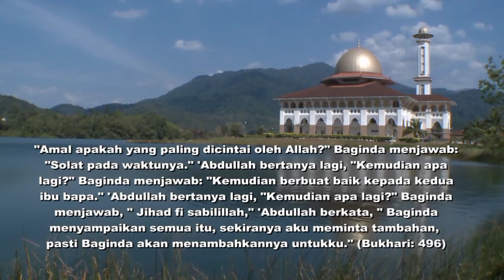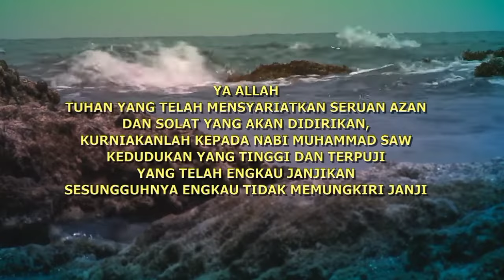Azan Asar RTM TV1 (2022) Munif Ahmad (Hijjaz) | Maqam Rast V2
Doa Selepas Azan: Hazamin inteam
Terbitan: @tvjakim